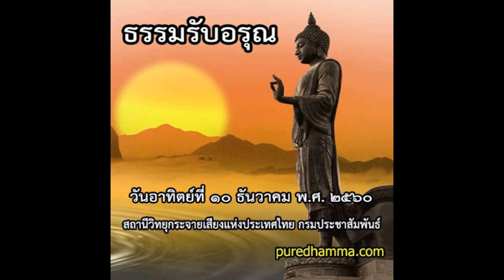ธรรมรับอรุณ ๑๐ ธันวาคม ๒๕๖๐